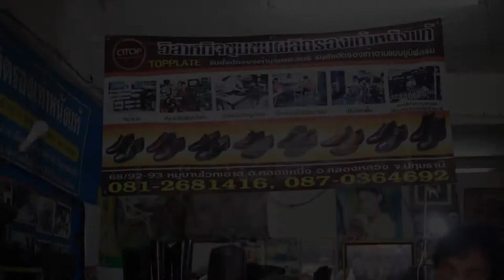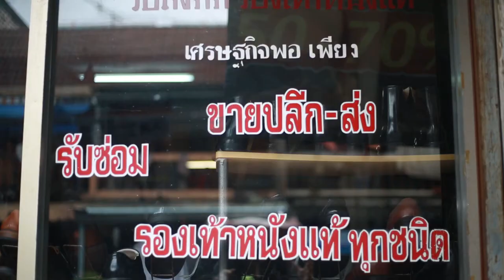ออมสินยุวพัฒน์รักษ์ถิ่น มจร กลุ่มอาชีพผลิตรองเท้าหนังแท้ จังหวัดปทุมธานี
ออมสินยุวพัฒน์รักษ์ถิ่น มหาวิทยาลัยมหาจุฬาลงกรณราชวิทยาลัย กลุ่มอาชีพผลิตรองเท้าหนังแท้ จังหวัดปทุมธานี